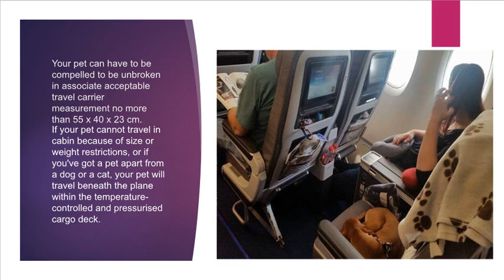Lufthansa Airline Pet Policy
If you intend to travel together with your pets, Lufthansa Airlines permits pets either within the cabin or within the cargo deck of its traveler aircrafts, looking on the pet's weight and size.